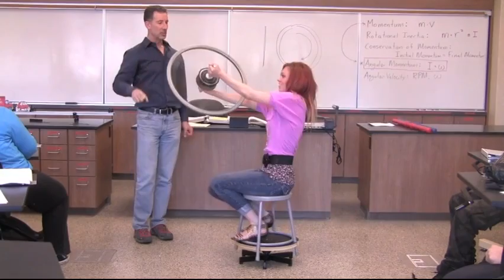Student Life at College of the Siskiyous